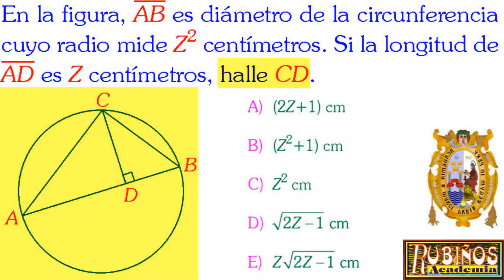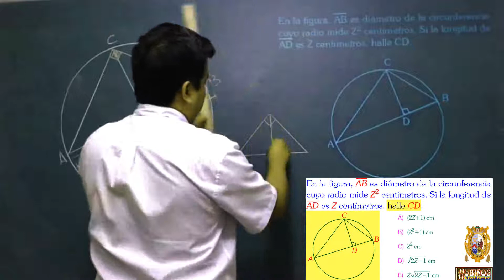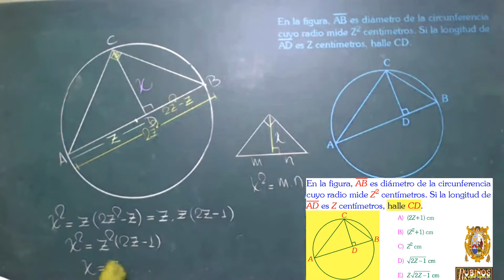Examen de Admisión a la Universidad Relaciones Métricas SAN MARCOS Solucionario de Geometría UNMSM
Relaciones métricas en la circunferencia problema resuelto  de Razonamiento geométrico , geometría - Matemáticas

En la figura, AB es diámetro de la circunferencia
cuyo radio mide Z2 centímetros. Si la longitud de
AD es Z centímetros, halle CD.
Resolución